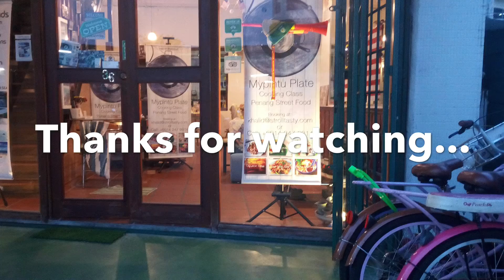My little food story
Mypintu Plate had a special guest that simply lifted the usual flavor of our kitchen that will remain in the our hearts for a long time.